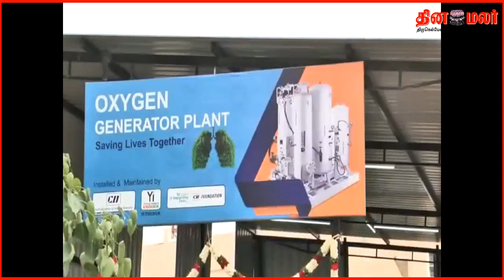திருப்பூர் மருத்துவமனையில் ரூ.70 லட்சம் மதிப்பீட்டில் ஆக்சிஜன் உற்பத்தி மையம் திறப்பு!!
திருப்பூர் மருத்துவக்கல்லூரி மருத்துவமனையில்  ரூ.70 லட்சம் மதிப்பீட்டில் ஆக்சிஜன் உற்பத்தி மையம் திறப்பு!!